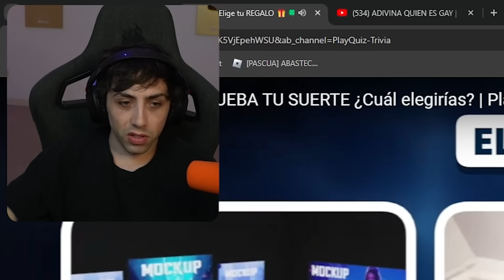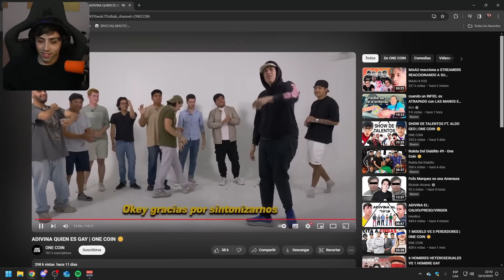adivina quien es el gay 🤓